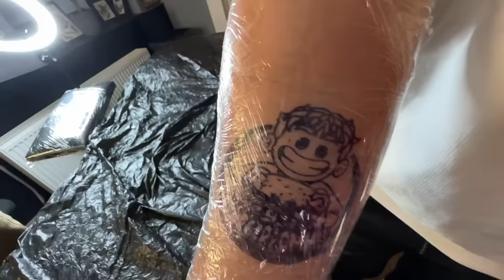WENN ICH DU WÄRE... BURGERPOMMES TATTOO STECHEN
.🔽Social Media🔽.